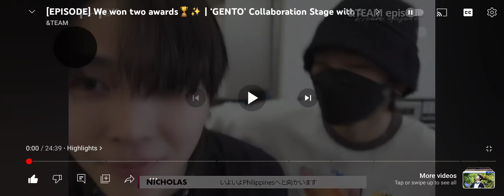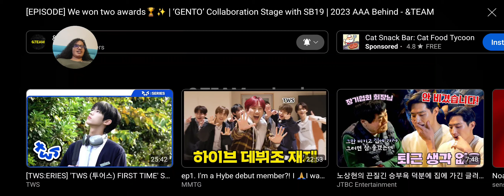Reaction to &Team AAA Philippines SB19 Collaboration Behind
Good job K, you did it.